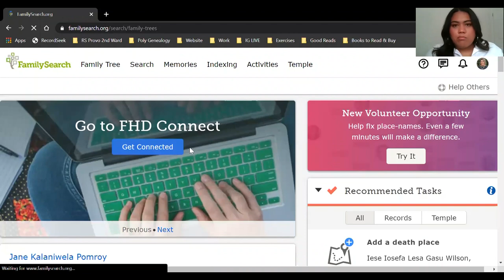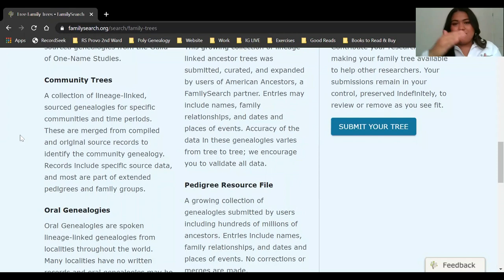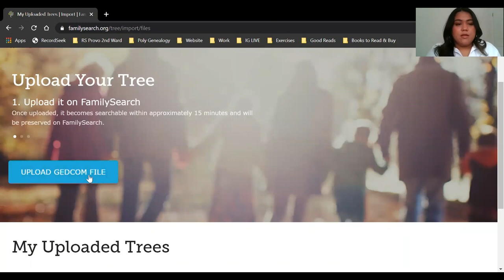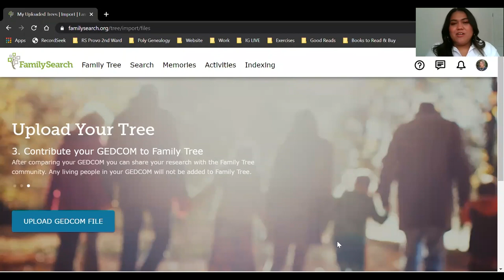Discovering Genealogies on FamilySearch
Learn about the genealogies feature on FamilySearch! See how they can help you.

Find keynotes like this and hundreds of free family history classes